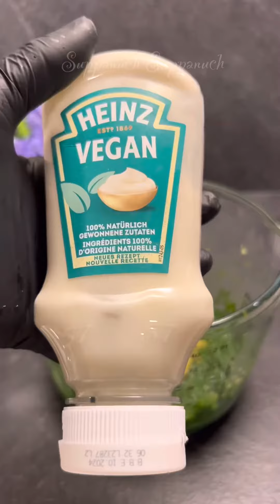น้ำจิ้มครีมซีฟู้ดสูตรเข้มข้นและมีสีเขียวที่สวยงาม/How to make creamy seafood dipping sauce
น้ำจิ้มครีมซีฟู้ดสูตรเข้มข้นและมีสีเขียวที่สวยงาม
How to make creamy seafood dipping sauce

1.ใบโหระพา 18 กรัม
2.ใบผักชี 20 กรัม
3.พริกจินดาสดสีเขียว 20 กรัม
4.กระเทียม 18 กรัม
5.ถั่วพิตาชิโอ 20 กรัม
6.น้ำตาลทราย 35 กรัม
7.น้ำตาลมะพร้าว 10 กรัม
8.น้ำมะนาว 33 กรัม
9.น้ำปลา 32 กรัม
10.มายองเนส 188 กรัม

ingredient
1. Basil leaves 18 grams
2. Coriander leaves 20 grams
3. 20 grams of fresh green chili peppers
4. Garlic 18 grams
5. Pistachios 20 grams
6. 35 grams of granulated sugar
7. Palm sugar 10 grams
8.Lemon juice 33 grams
9. Fish sauce 32 grams
10.Mayonnaise 188 grams